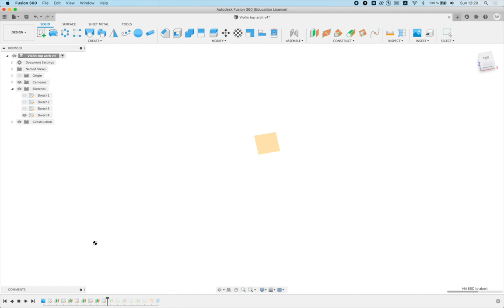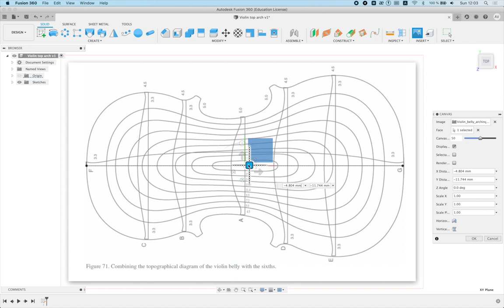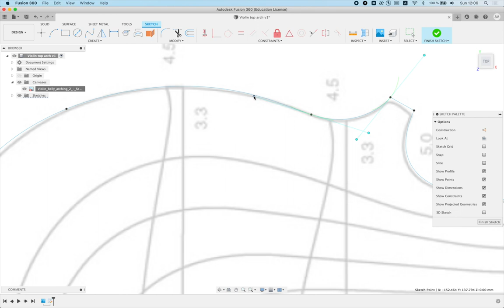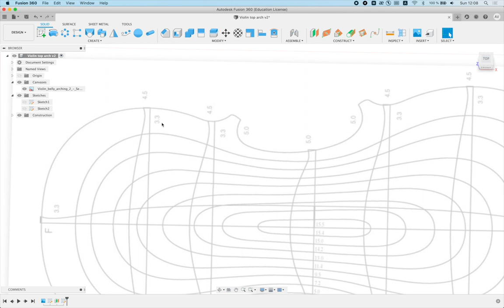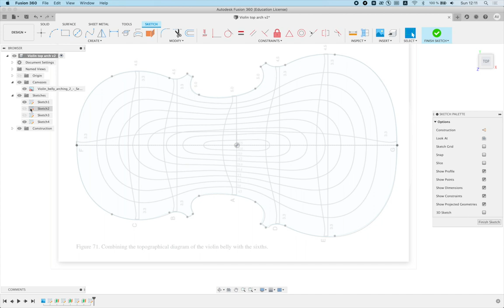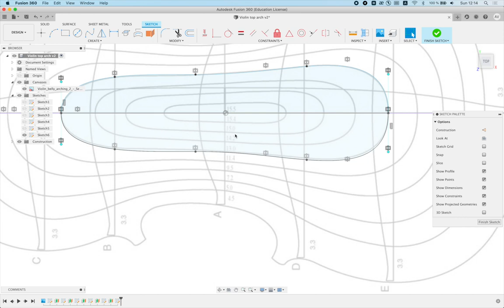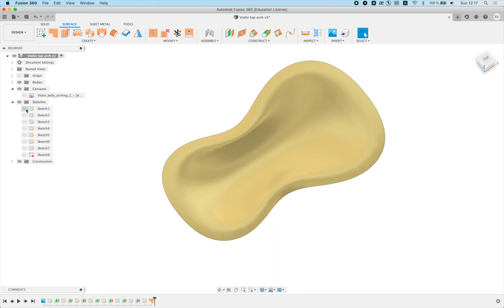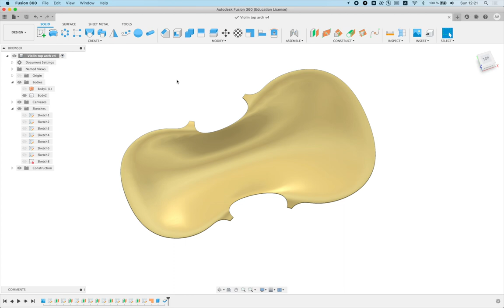VIOLIN TOP ARCH // Fusion 360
Surface patch approach to modeling violin top arch in Fusion 360